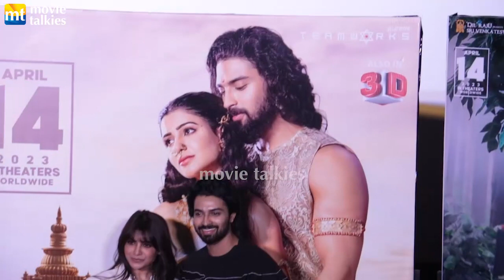Samantha Prabhu, Dev Mohan, Gunasekha, Neeta Lulla | 3D (HINDI) Trailer Launch| Shaakuntalam | Uncut